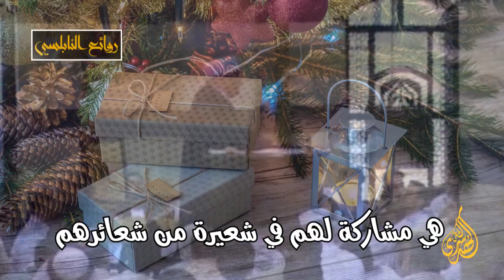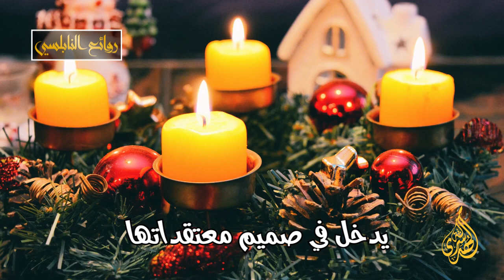الرائعة 001 حكم الاحتفال بأعياد غير المسلمين I د محمد راتب النابلسي